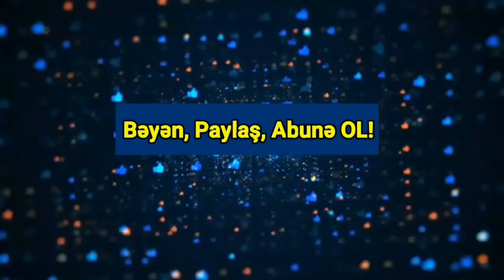TƏCİLİ XƏBƏR: Paşinyandan GÖZLƏNİLMƏZ QƏRAR - Bu ərazilər QAYTARILIR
Baş nazir Nikol Paşinyan ya Azərbaycana şifahi şəkildə hansısa razılıq verib, ya da Bakı hazırkı imkanlarından istifadə edərək, güzəşt tələb edir.
Axar.az xəbər verir ki, bu sözləri erməni polittexnoloq Armen Badalyan Zəngəzur dəhlizi ilə bağlı danışarkən deyib.
A.Badalyan bildirib ki, real danışıqların mahiyyətini tam olaraq 3 nəfər bilir – Rusiya, Azərbaycan və Ermənistan rəhbərləri. Politoloqun sözlərinə görə, Ermənistan hakimiyyətinin təkzib etməsinə baxmayaraq, bu 3 şəxsin Zəngəzur dəhlizini müzakirə etdiyi qətiyyən istisna edilməməlidir:
“Ermənistan baş nazirinin dəhlizlə bağlı heç bir söz vermədiyi barədə sözlərini həqiqət kimi qəbul etmək olmaz. Hakimiyyət 44 günlük müharibə zamanı da bir söz deyib, başqa şey edirdi”.
Badalyanın fikrincə, Əliyev və Putinlə görüşü zamanı Paşinyanın hansısa vədlər verməsi tam mümkündür:
“Ola bilsin ki, Paşinyan sözündən qaçıb, fikrini dəyişib və Azərbaycan da buna görə təzyiqi artırıb”.
Politoloq deyib ki, Azərbaycan müharibədən sonra Ermənistanın indiki vəziyyətindən də istifadə edə bilər:
“Azərbaycan Ermənistanı ikinci kapitulyasiyaya məcbur edir: bu dəhliz Azərbaycan və Türkiyə arasında vacib rol oynayır. Eyni zamanda Zəngəzur dəhlizi Qərbə də lazımdır”.
Politoloq, həmçinin onu da qeyd edib ki, Azərbaycan anklavlarını da tələb edir və yəqin ki, buna da nail olacaq:
“Rus sərhədçilərin Tavuşda peyda olması (Rusiya sərhədçiləri Azərbaycanın anklavı olan Əskipara kəndinə yerləşdirilib – red.) bu ssenarinin gerçəkləşməsinə xidmət edə bilər. Ola bilsin ki, o ərazidə delimitasiya aparılsın və anklavlar geri verilsin. Yeni sərhədlər müəyyənləşəndən sonra isə sərhədə nəzarət rus sərhədçilərinə veriləcək”.